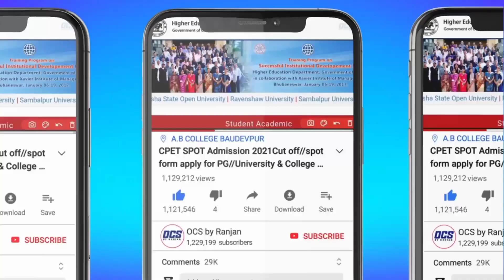nua o scholarship ଯଦି ଭତ୍ତା ବାଣ୍ଟିଲା ଭଳି ହୋଇଥାନ୍ତା କିମ୍ବା Direct Online Apply କରିବାକୁ ଦେଇଥାନ୍ତେ ଭଲ-?